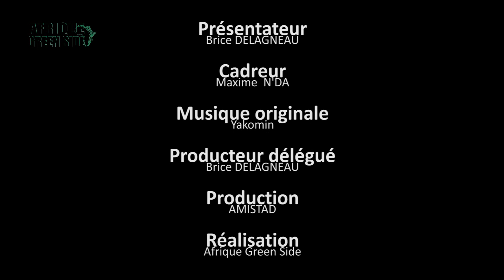Afrique Green Side - Sur les sentiers de l'Afrique - Côte d'Ivoire -Kaolin S1Ep1 - 21Jan17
"Sur les Sentiers de l'Afrique à la découverte des acteurs de l'économie vert" est une émission de l'ONG AMISTAD et de l'agence AFRIQUE GREEN SIDE.
Brice DELAGNEAU, environnementaliste et volontaire éco-citoyen a décidé d'aller vers les autres acteurs environnementaux d'Afrique pour comprendre ce qu'ils font et partager leurs savoir-faire au monde entier.
Pour cette émission de démarrage, l'équipe de production a visité les femmes productrices de Kaolin de la ville de Bingerville (Côte d'Ivoire) ce samedi 21 Janvier 2017.